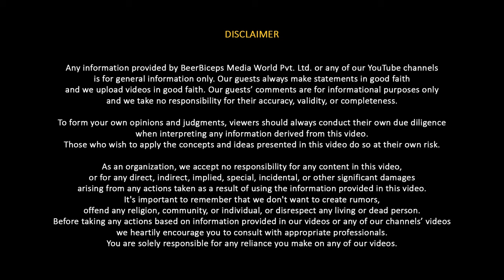How To Make Your Face Look Better As You Age - Explained By Top Dermatologist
Check out SólSkin's Social Media handles:-

Follow Dr. Rashmi Shetty's Social Media Handles:-

Today on The Ranveer Show we welcome Dr. Rashmi Shetty once again for an amazing conversation about skin care and aging. She is a celebrity dermatologist, an industry pioneer, and a leading expert in aesthetic medicine. She has over 20 years of experience in dermatology and is considered one of the best dermatologists in India.

In this episode, we will talk about the most aging and how it affects the mental health of people around the world. We deep-dived into the science behind aging and glowing skin, why are celebrities concerned about aging, the reality of fillers and botox, the right age to start anti-aging treatments, at-home skincare, and much more.

This episode was a complete breakdown of anti-aging by one of the best dermatologists. I hope this conversation will help you in understanding your skin even better.